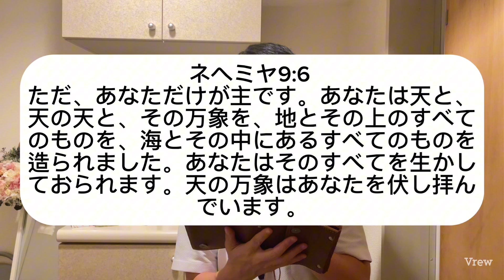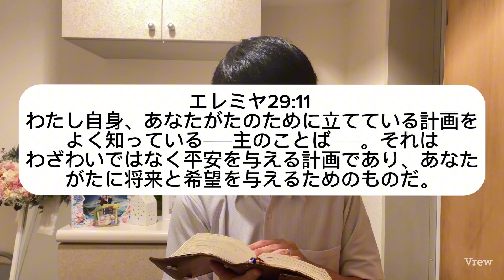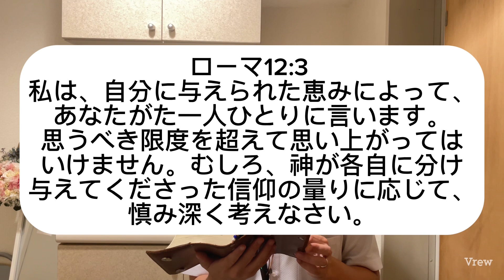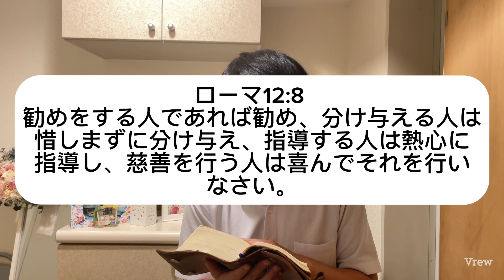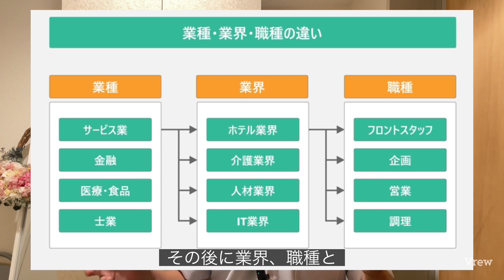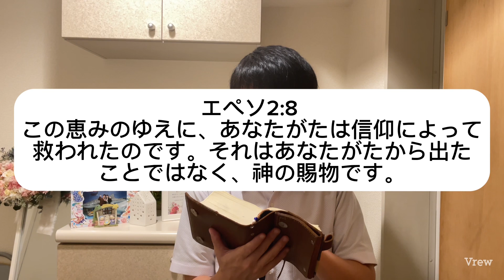【就職活動の極意】就職活動で最も重要なことは"自己分析"📝自己を分析することにより天地創造主なる神様の計画がわかる！見える！神様の計画に従うことが就職活動成功の鍵🔑✨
就活生の皆さん！こんにちわ！『とり』です！

就職活動の進捗度合いはいかがですか？
進んでますか？？？

「就活まだ全然進んでない！そもそも、何から手をつけたらいいの？わからない！誰か助けて🆘」と頭を抱えていらっしゃるあなた🫵

就活のスタートは"自己分析"です！！

自己分析をしっかりとすることによって、就職活動の進むべき道がはっきりとわかります。

自己分析とは、読んで字の如く、
自己を分析することです。

自己をしっかりと分析することにより、天地創造主なる神様の計画がわかります⛅️✨

神の計画に沿って就活を進めることにより、
あなたの就職活動は成功します🏆✨

就活の成功の鍵は自己分析です🔑✨

本日は皆さんと共に、自己分析の正しいやり方を学んでいきたいと思います📝